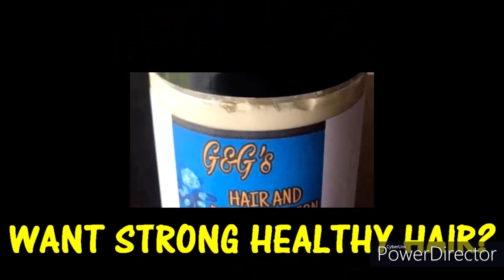CROCHET BOHO BOX BRAIDS WITH THIN EDGES